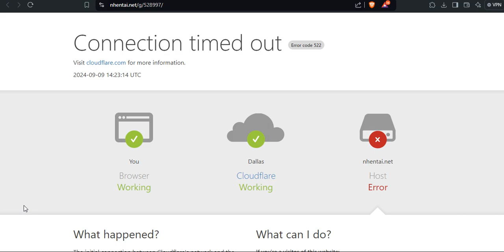Nhentai domain is no longer accesible.